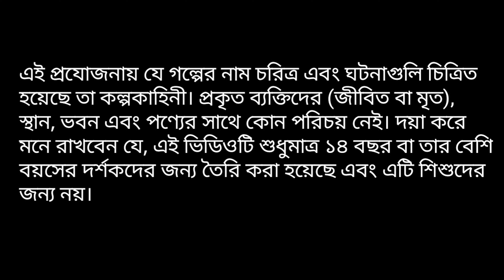হঠাৎ রাতের ডাক | Hotat Rate Dak | Horror Story | Bangla Golpo | Thakurmar Jhuli | Rupkothar Golpo